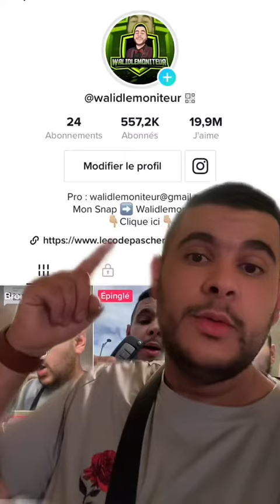Avoir le code du premier coups !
Pour me soutenir, N'hésitez pas a Rejoignez le VIP de Walid LE Moniteur.

▬▬▬▬● À propos ●▬▬▬▬